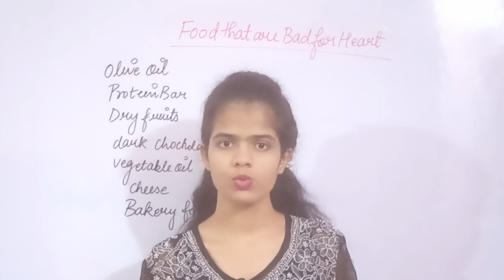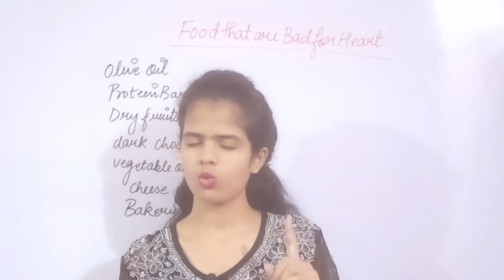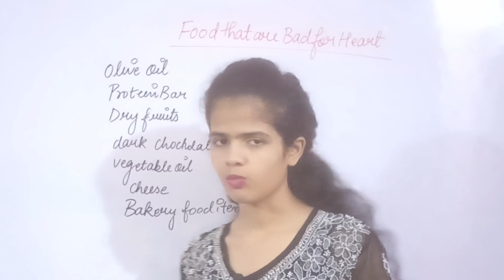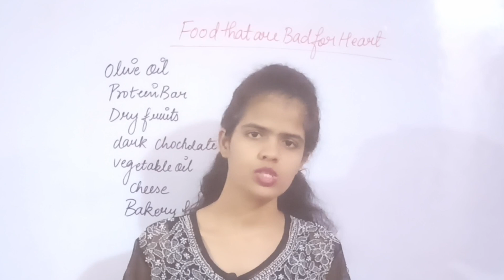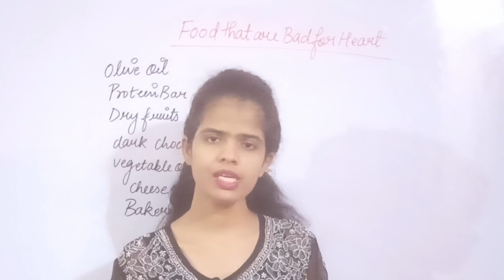Heart Attack की जड़ है रोजाना खाएं जाने वाली ये 6 चीजे||Healthy Tips||By- Kajalbiologyshorts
हार्ट अटैक,हार्ट अटैक के लक्षण,इन 6 चीज को ज्यादा खाने से आता है हार्ट अटैक,रोज अंडा खाने से हार्ट अटैक होता है,हार्ट अटैक का इलाज,हार्ट अटैक क्या है,साइलेंट हार्ट अटैक क्या है,हार्ट अटैक के लक्षण क्या है ?,हार्ट अटैक कितनी बार आता है,लहसुन खाने से क्या होता है,हार्ट अटैक कैसे होता है,हार्ट अटैक के कारण,हार्ट अटैक में क्या नहीं खाना चाहिए,हार्ट अटैक में क्या खाए,हार्ट अटैक के बाद क्या न खाएं,हार्ट अटैक में क्या नही चाहिए,हार्ट अटैक के बाद क्या खाएं

हार्ट अटैक,हार्ट अटैक से कैसे बचें,हार्ट अटैक और हार्ट ब्लॉकेज से खुद को कैसे बचाएं,हार्ट अटैक से बचने के उपाय बताइए,हार्ट अटैक से कैसे बचें?,हार्ट अटैक से कैसे बचाव करें,हार्ट अटैक से कैसे बचें कोरोना मरीज,अचानक हार्ट अटैक आने पर मरीज को कैसे बचाये?,हार्ट अटैक के लक्षण,हार्ट अटैक क्यों आता है,हार्ट ब्लॉकेज से कैसे बचा जाए?,कैसे बचें अटैक से,हार्ट अटैक से मौत,हार्ट अटैक से बचने के लिए क्या करें,हार्ट अटैक के लक्षण और उपाय,हार्ट अटैक आने पर क्या करें

हार्ट अटैक के लक्षण,हार्ट अटैक के लक्षण और उपाय,हार्ट अटैक,हार्ट अटैक का मुख्य कारण क्या है,हार्ट अटैक आने पर क्या करें,हार्ट अटैक कितनी बार आता है,हार्ट पेशेंट के लक्षण,हार्ट अटैक से बचने के उपाय बताइए,हार्ट अटैक के लक्षण क्या है,हार्ट अटैक के शुरुआती लक्षण क्या है,हार्ट अटैक के कारण,हार्ट अटैक लक्षण क्या है,हार्ट अटैक का इलाज,हार्ट अटैक क्या है,हार्ट अटैक के कारण और लक्षण,हार्ट अटैक के लक्षण क्या-क्या होते हैं,हार्ट अटैक से पहले के लक्षण

heart health,heart,heart healthy foods,heart attack,heart disease,best foods for heart health,save your heart from damage with these 9 foods,heart healthy diet,health,prevent heart attack,foods that unclog arteries naturally,foods that damage gut,habits that can damage your kidneys,reduce heart attack risk,13 foods that damage your guts,damage heart,stop heart attack,foods that are not good for heart,prevent artery damage,improve heart rate